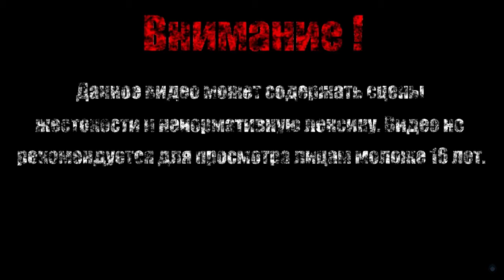ГОЛОВОЛОМКА【Rolling Sky 2】#6